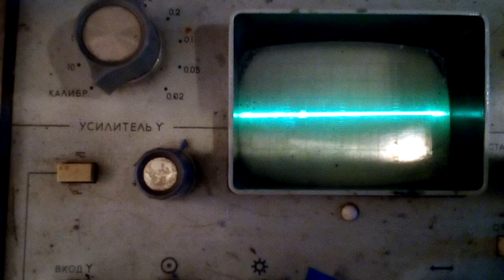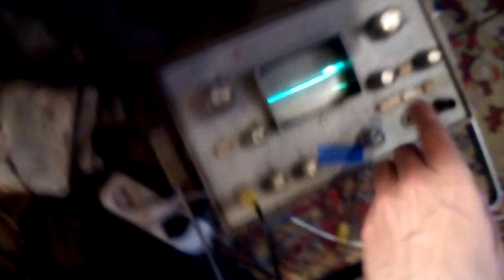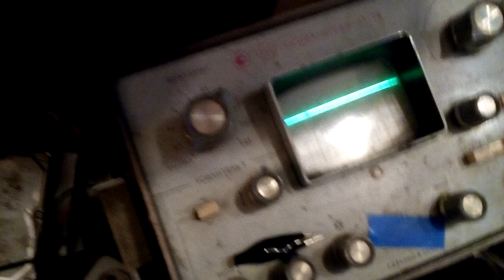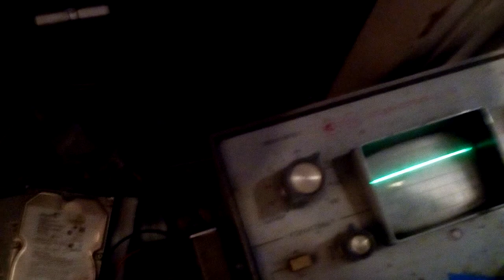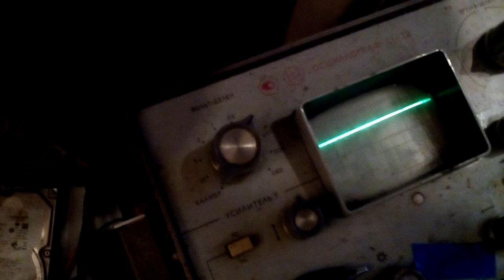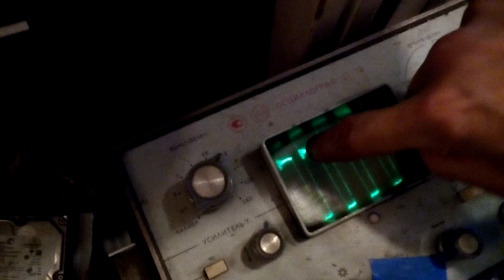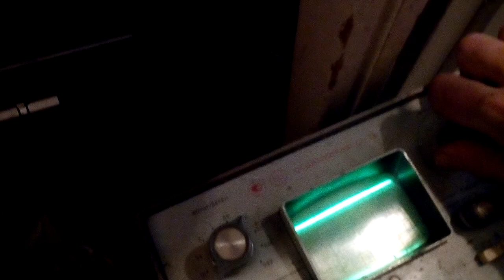Повторение фонарика по 30 ваттной схеме от Ромы-акулы.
В начале пачки получились, потому что не поставил диод, думал, зачем его ставить, ведь в блоке питания есть диод, но там есть и конденсаторы и они портят дело.
Я думаю, тут обязательно может быть нужно применять шотки диоды, с другими может не работать. Потому что у шотки диодов очень высокое быстродействие, плюс малые потери на прямом напряжении падения напряжения. Но главное, может быть, это быстродействие. Что на схеме MBR3545, то это какое-то недарузумение по моему. У них корпус огромный и ток огромный. Можно вместо них, думаю. заменить на sb560 или mbr745. Думаю, лучше больше слабых в паралель поставить на замену, чем один мощьный. Потому что слабые шотки диоды, как я понял, имеют большее быстродействие, чем мощные как правило. Например на всякий случай можно sb560 (5 амперные 60 вольтовые) на всякий случай по два в паралель ставить. И шотки диоды не любят перегрева, при перегреве их очень сильно ухудшаються характеристики, поэтому есть смысл ставить в паралель либо mbr745 прикрутить к радиатору.
Я делал искуственные пачки, это тоже не помогло. Так что похоже дело не в пачках, а уже при постоянной работе должна получиться прибавка. Просто когда появиться прибавка, то повыситься напряжение, например, от 12 вольт до 14 вольт и схема выключиться и таким образом напряжение не сможет подняться до каких 20 вольт и допустим пробить шотки диоды или транзистор. Просто тот делитель на первой ноги выключает микросхему и спасает всю схему от разноса при появлении прибавки делая пачки.